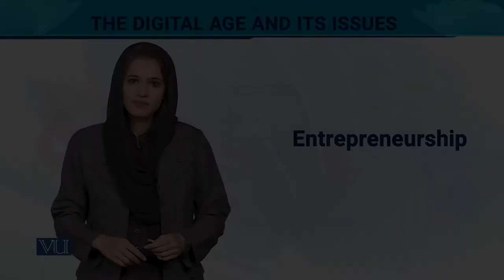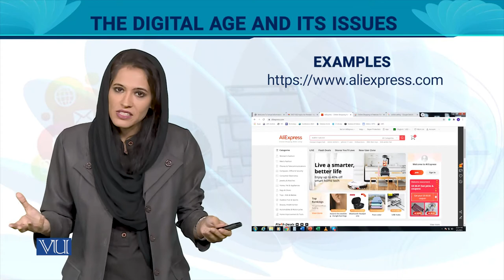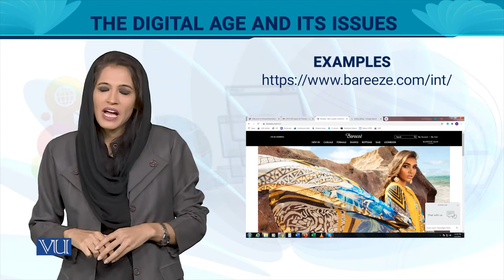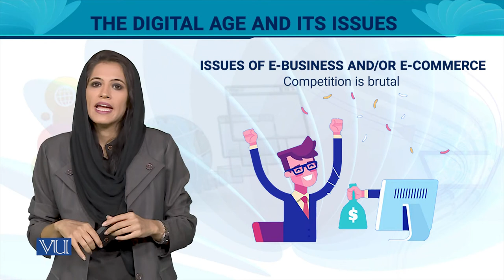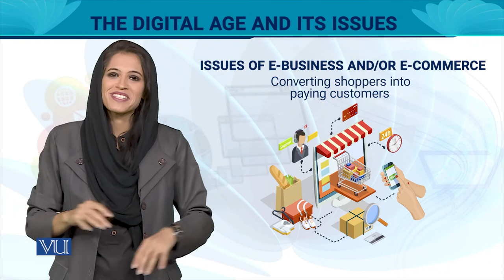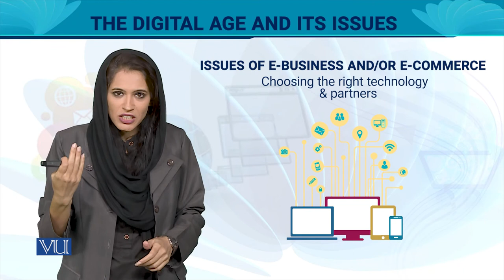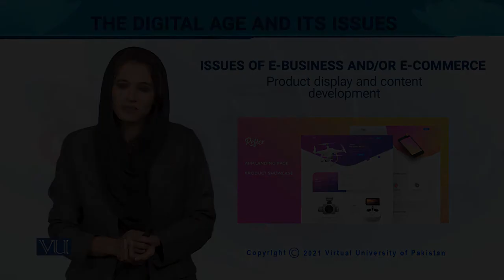The Digital Age and its Issues | Entrepreneurship | MGT602_Topic177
MGT602 - Entrepreneurship
Topic177 - The Digital Age and its Issues,
By Ms. Noreen Zahra